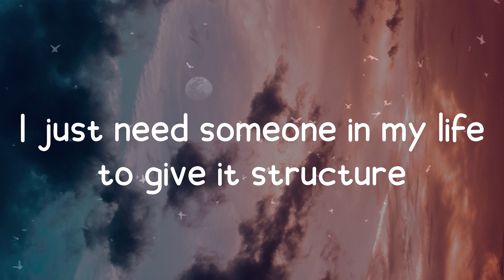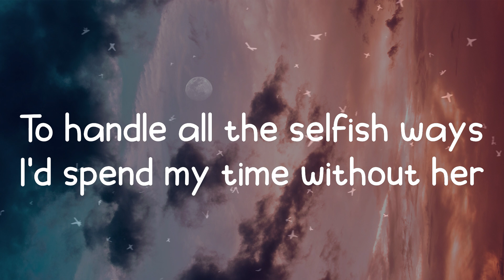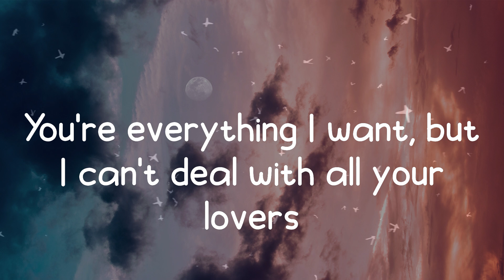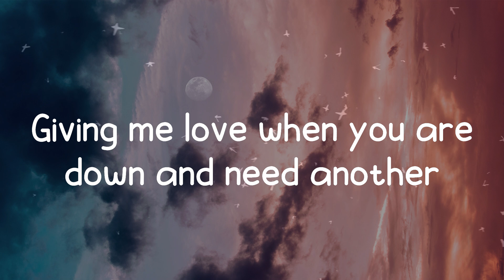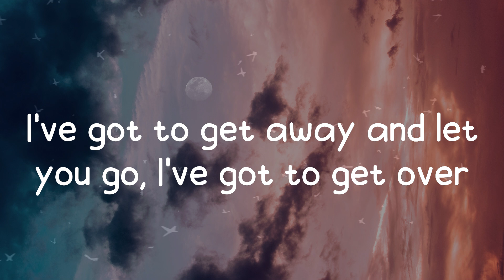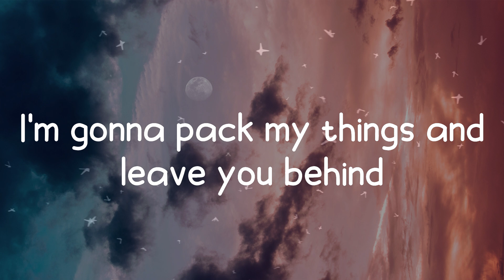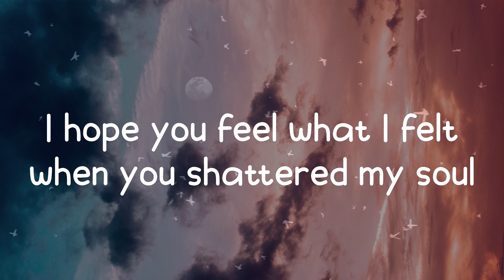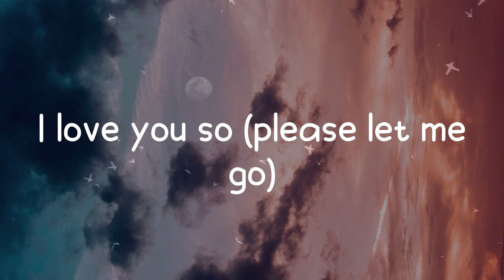I Love You So - The Walters (Lyrics)